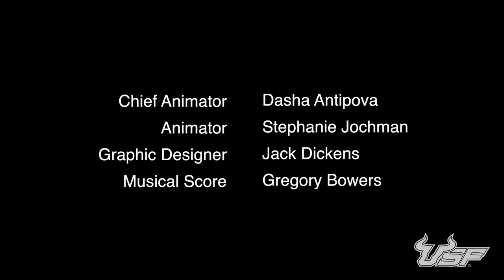Bull Haul Train Trilogy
Take a ride on the Bull Haul train! Apply by Friday, July 15 at 5 p.m. to secure your spot. Learn more by clicking the Bull Haul link on the usf.edu/housing homepage.